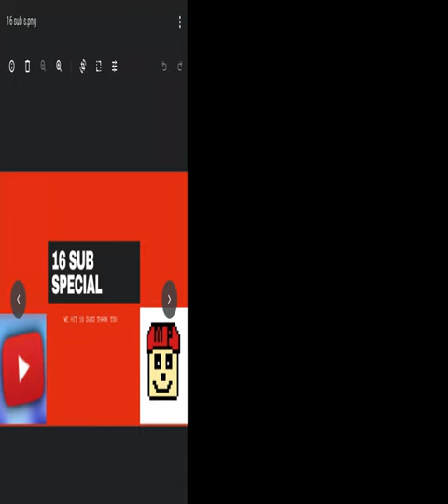16 sub special